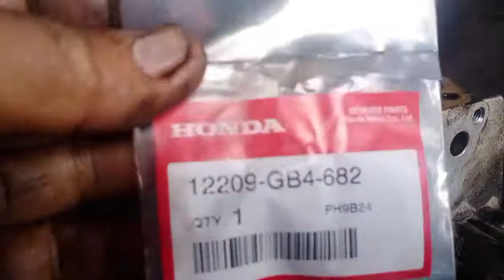Paano Magpalit ng Piston Kiit at Valve Seal Sunriser 110 Moto Parts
yamaha mio i troutle body cleaning/moto parts